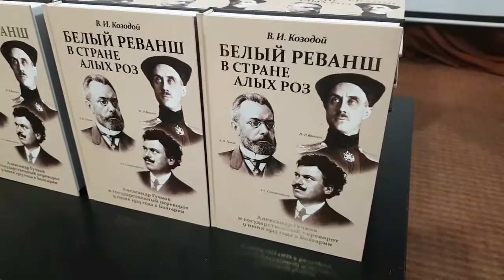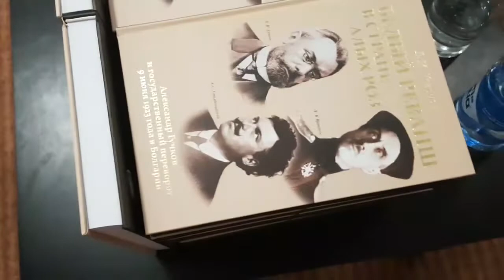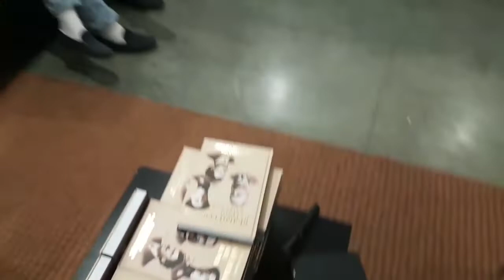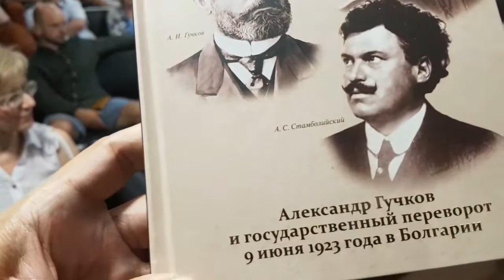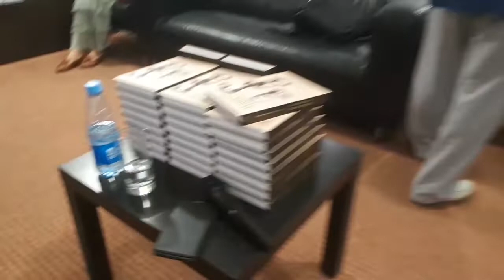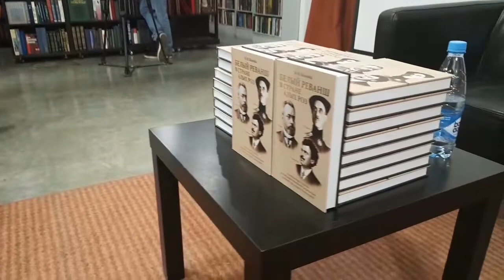Виктор Козодой и его вторая книга про Гучкова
Презентация книги "Белый реванш в стране алых роз. Александр Гучков и государственный переворот 9 июня 1923 года в Болгарии" в магазине Капиталъ. Запись трансляции в Фейсбуке 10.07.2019г. Виктор Иванович Козодой - доктор исторических наук, общественный деятель и политтехнолог из Новосибирска.